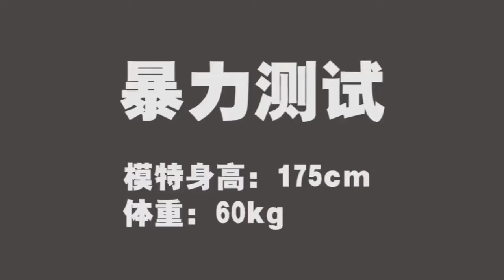Violate test of a high quality travel luggage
This video is about a Violate test of a high quality travel luggage

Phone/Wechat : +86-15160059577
Skype：Wanttop-cathy
Add: Fuqiao industrial park , licheng district, Quanzhou City, Fujian Province, China